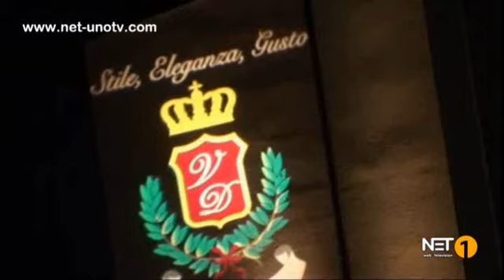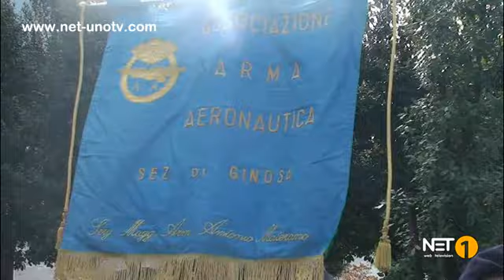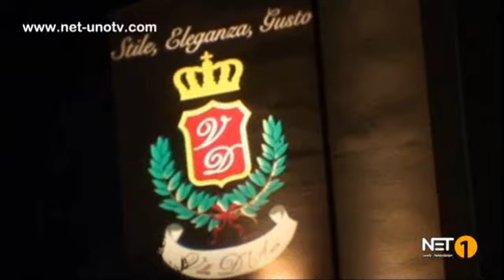GINOSA E MARINA di GINOSA CELEBRANO LA GIORNATA DELLE FORZE ARMATE E DELL'UNITA' NAZIONALE